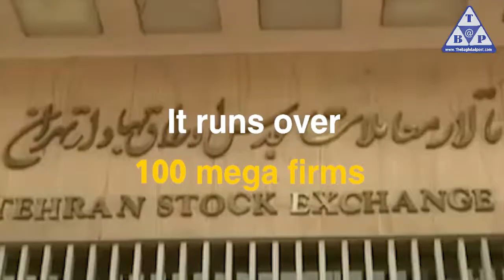IRGC: Khamenei's tool to plunder Iran resources, spread chaos